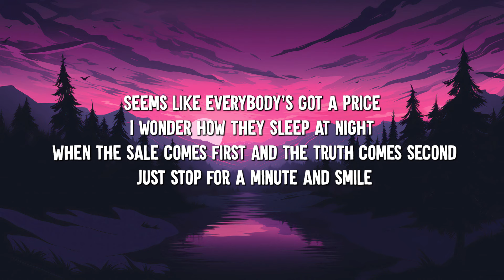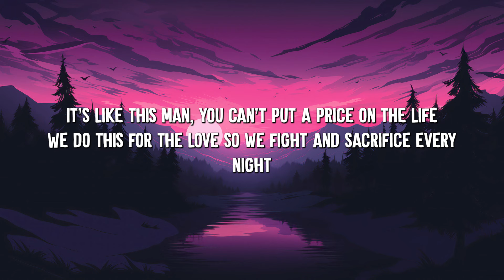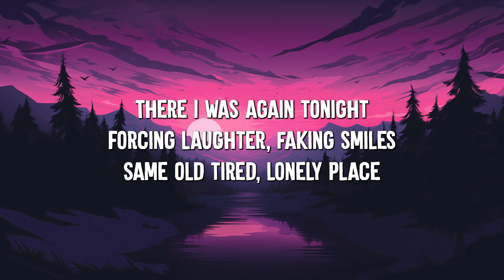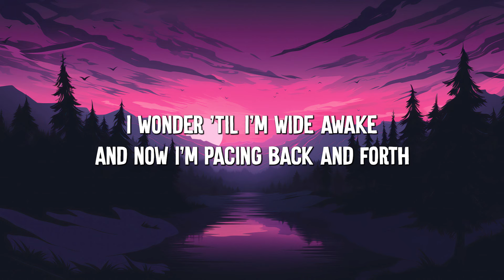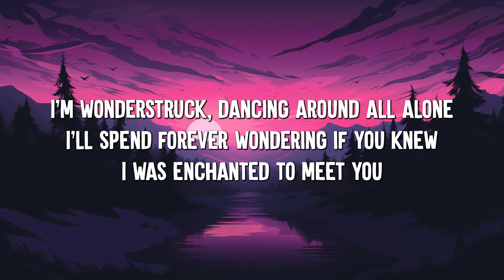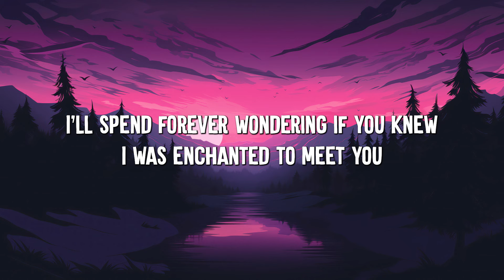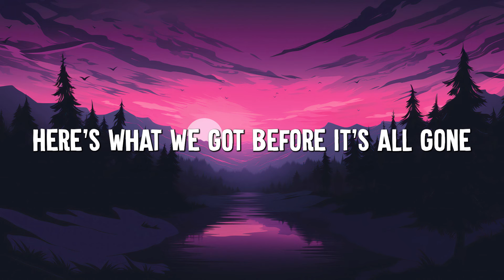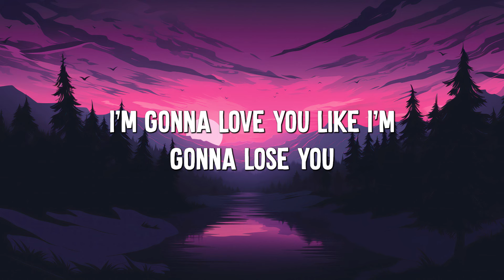Price Tag - Jessie J (Lyrics) || Taylor Swift, Meghan Trainor... (Mix Lyrics)